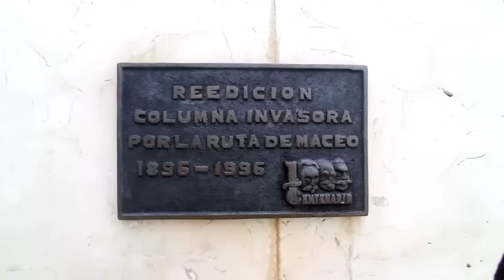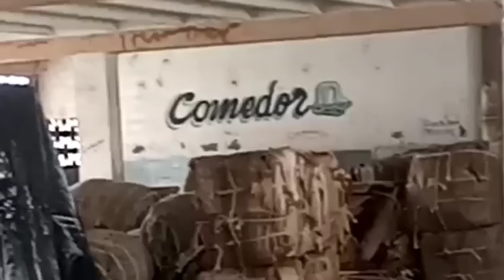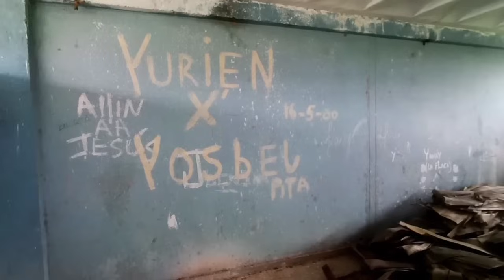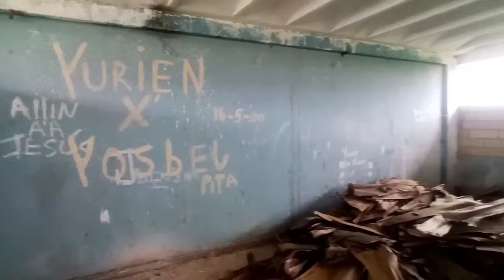Esto es lo que queda de estas escuelas/ Pre-universitarios en Pinar del Río, Cuba.